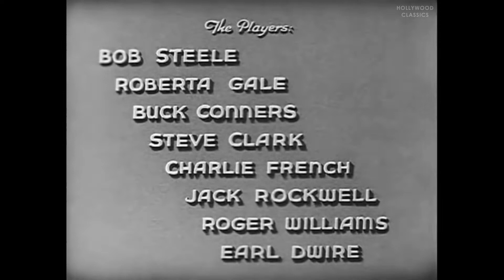No Man's Range (1935) | Western Film | Bob Steele, Roberta Gale, Buck Connors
Watch the 1935 Hollywood classic movie, No Man's Range.

Summoned by Ed Oliver, Jim Hale and sidekick Fuzz arrive at Oliver's ranch to find a range war in progress. Unknown to Jim, Ed Brady has kidnapped Oliver and replaced him with a stooge. Brady is after the Green ranch and Jim and Fuzz now set out to help Helen Green.

Movie Name: No Man's Range
Stars: Bob Steele, Roberta Gale, Buck Connors
Director: Robert N. Bradbury